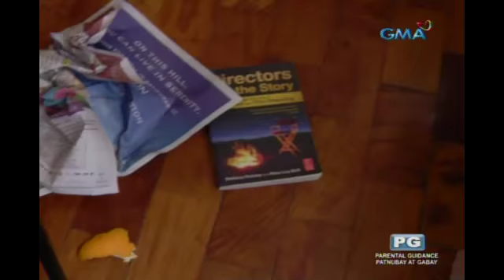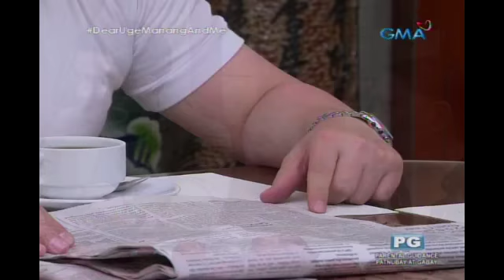Dear Uge: Manang and me against daddy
Aired (December 03, 2017): Basta para kay Bryan, lahat ay kayang gawin ni Yaya Lagring.

Watch ‘Dear Uge,’ every Sunday afternoon on GMA, hosted by Eugene Domingo, Divine Aucina, Skelly Clarksonas Hercules, Jessah Nicole, and Jak Roberto.​